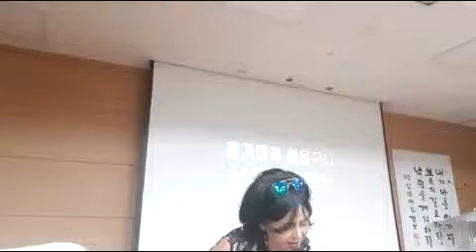해어화(원곡/초아강)(작사/강정숙,작곡/한동한)//강정숙(초아강)노래교실//유린 원광 복지관 (2018.8.13,) 개학식